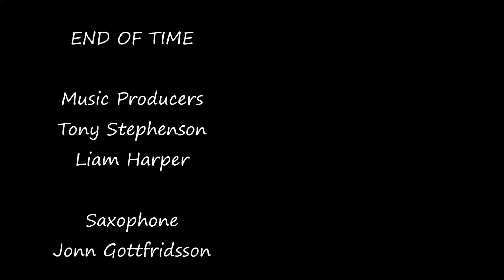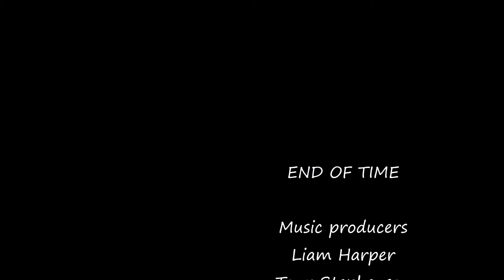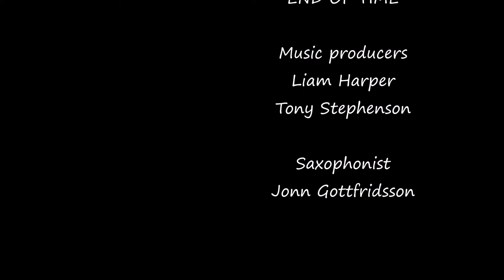End of time By Tony Stephenson and Liam Harper with Jonn Saxx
Producers: Tony Stephenson and Liam Harper. Jonn Saxx on the saxophone

I was lucky to meet Tony Stephenson when I was playing in a private Villa in Ibiza. He was DJ'n and I was playing the saxophone. But then he told me that he's not only a DJ but also a producer. So he sent me this track that he had produced together with Liam Harper, and asked me to put some saxophone on top of it.

Hope you have good day :)